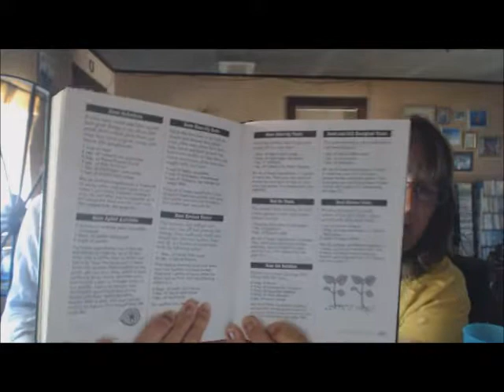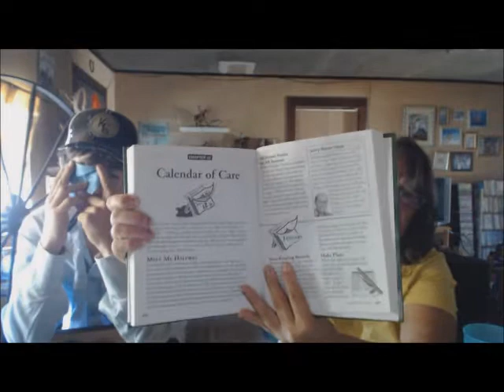Weekly update #146 - normal for the most part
This week on the farm